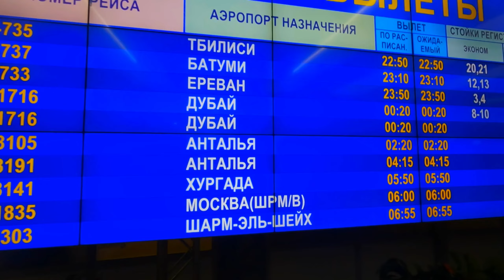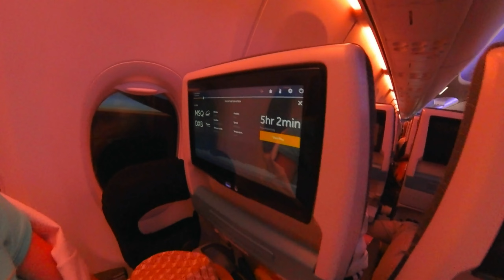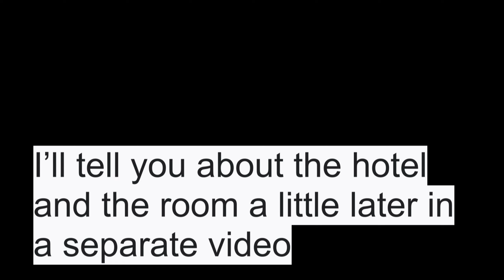🇦🇪 First day in Dubai flight ✈️ from Minsk to FlyDubai summer 2023 Insta360 X3 GoPro 10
Join us on an exciting journey from Minsk to Dubai in this exciting YouTube video! Watch as my wife Anna and I embark on an exciting adventure starting with our flydubai flight. Feel the anticipation and excitement as we take to the skies and travel to this vibrant city of wonders.

The video shows various moments of our trip, starting with a smooth transfer from the airport to the hotel. Immerse yourself in the sights and sounds of Dubai as we explore the city's magnificent scenery, architectural marvels and cultural treasures.

One of the most memorable parts of our trip was visiting the beautiful beach. Follow us as we take a leisurely stroll along the sandy shore, enjoying the warm breeze and breathtaking sea views. Witness our exhilarating swim in crystal clear waters as you immerse yourself in the refreshing embrace of the Persian Gulf.

Throughout the video, you'll see stunning images of Dubai's iconic landmarks, including towering skyscrapers, bustling markets and busy streets. Admire the modernity and grandeur of this city known for its luxury resorts, world-class shopping and rich heritage.

Whether you're a travel enthusiast, a beach lover, or just curious about the wonders of Dubai, this video is sure to captivate and inspire you. Join us on this unforgettable journey and get a glimpse of the incredible experiences that await you in this enchanting place.

Note. Please ensure that you comply with all travel rules and regulations on your own travels. Stay safe and enjoy your travels responsibly.